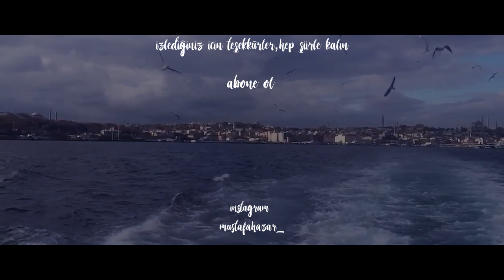kemal hamamcıoğlu - sen eve dönünce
yazı:kemal hamamcıoğlu
yorum:mustafa hazar

Dualarla düğüm attığın ipi düşünüyorum. Üç balkonlu adada, düğümlerini gevşek bıraktığın hani...

Senleyken duaları düşünüyorum. Sallanarak, duaları düşlüyorum. Dualara attığın düğümleri… Sonra beyaz bir oda… Sen, kırmızı radyo ve kırmızı bisiklet. Söz sardunyalar yok, sadece beyaz güller var. Bi de altından tutulmuş kahve kupaları.

Aynı şehirde uyandıysak, mutlu uyanıyorum. Çok güçlü uyanıyorum. Sen varsan bu şehirde nah devirirler beni.

Kim kiminle aynı şehirde güçlü uyanıyor ki bizim gibi?

Seninleyken hep müzik var. Aloooğ diyor. Konuşmayacak mısın diyor. Peki diyor. Bir vapur gibi geçiyor sesin ağır ağır. Boğazımdan değil, omuzlarımdan. Omuzlarımdan ne zaman sesin geçse… Öyle işte. Tok. Güçlü. Çok yalnızım, der gibi. Ağır çok ağır. Çıtır çıtır karşılıklı sigara içmeli. Sen eve dönünce. Yine. Ağır ağır özledim.

Bazı kadınlar çok güzel sigara içiyor biliyor musun?

Ama sen kendi boşluğunu bile tekrar tekrar kendinle doldururken, öyle sakin bir öfkeyle sigaranı içiyorsun ki… Tekrar tekrar… Vazgeçmeden. Hiç kırılmıyor sigaraların, yere düşmüyor. Hiç. Ondan hep güzelsin.

Onu çok özledim, derken mesela. Senden güzeli yoktu. Senden güzeli yok. Senden yalnız ve güzel su içeni yok.

Hayatın yetmediği bir hayatın var olduğunu sende gördüm. Suyun yaşamaya yetmediğini. Zamanın çok öncesinde bir sürü şarkı. Bir sürü söz. Bir sürü yol. Bir sürü kaza. Bir sürü enkaz. Bir sürü cam.

Kim makasını çalmak istese, yanlış makasa gitti. Kim makasını kesmek istese yanlış ormanı kesti.

Sen kal, tamam mı? Bırak doğru orman, orda dursun bir.

Sesi sonuna kadar aç! Sesi aç!

Yeraltından geçmeyen seslere tokat gibi çarpıyor sesin. Duvardan duvara çarpıyor sesin. Beyaz koltuktan siyah koltuğa çarpıyor sesin. Sesin aşkı arayanlara çarpıyor en çok. O sesin var ya ahşap merdivenlere de çarpıyor, Beyoğlu’nda demir raylarda tökezleyenlere de sabahın beş kırk beşinde...

Bazıları güzel şeyler duyuyor hala sabahın beş kırk beşinde.

Bazıları hala radyoda müziğini arıyor.

Kırmızı bir radyoya sekiz yaş günü gibi bakan bir kadın var mesela üst katta.

İpi tut Umay. Dua Umay. Umay Umay.

Oynatma Listeleri